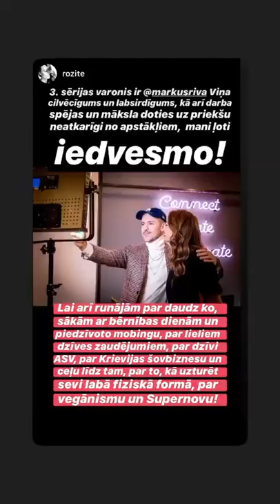Best stories Markus Riva (@markusriva) daily selection 🔥 3/13/2020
🔥 TOP instagram stories of Markus Riva (@markusriva).